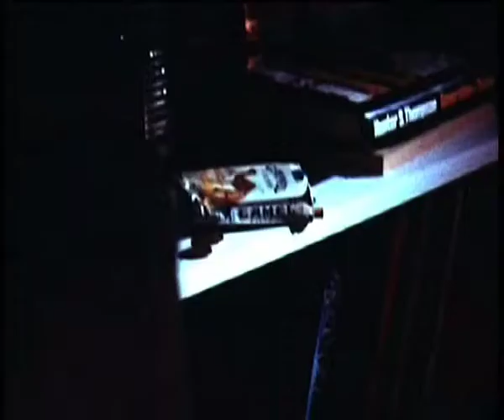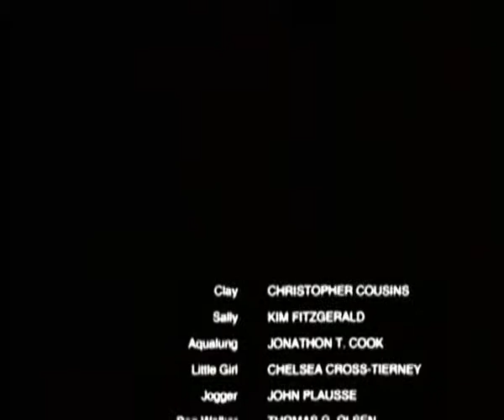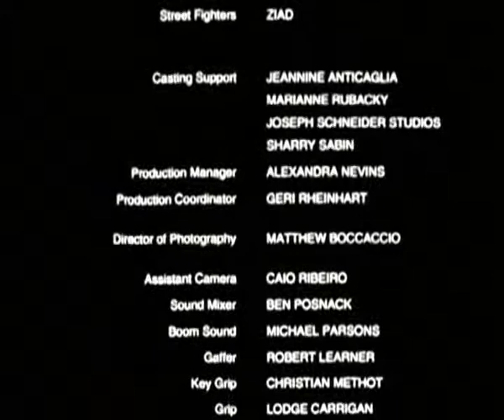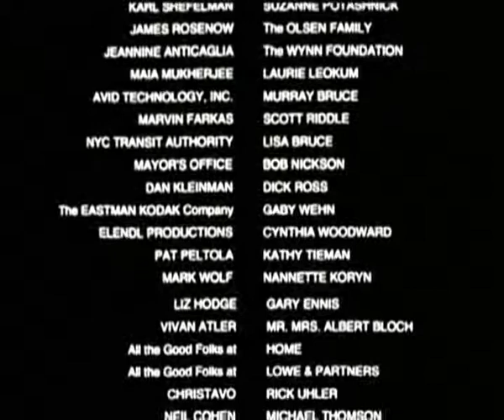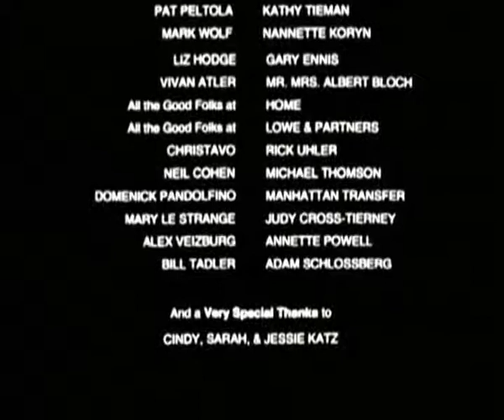The Whale Story - a David Hannah film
Sometimes, in the dead of night, only a story can save you.  Produced at NYU Tisch School of the Arts Graduate Institute of Film, The Whale Story is a psychedelic roller coaster, riding the rails of romance, fear and commitment.

Set in Brooklyn on a sweltering New York City summer day, recent lovers Clay & Sally (Christopher Cousins & Kim Fitzgerald) drop acid together for a birthday lark. Swaying high above the Manhattan skyline, an ultra-romantic kiss gives way and tumbles into another dimension.  Sally gazes into the bathroom mirror, her apprehension climbing, as the trip through the funhouse takes a dark and frightening turn...

Visually stunning, the film features award-winning performances by Christopher Cousins and Kim Fitzgerald, as well as transcendent fantasy sequences, and a majestic score by contemporary jazz composer Walter Thompson. Romance, Comedy, Drama, Fantasy - writer-director David Hannah takes us on a sublime journey through the heart, mind, and psyche. - (Ron Keyson, Williamsburg Free Press)

MILLENNIUM PICTURES presents
a HANNAH-OLNICK-SPANU Production
a David Hannah film
CHRISTOPHER COUSINS • KIM FITZGERALD • "The Whale Story"
introducing CHELSEA CROSS-TIERNEY
JONATHAN COOK as Aqualung
EditorTERRY KATZ
Production Design MAIA STAPLETON MUKHERJEE
Cinematographer MATTHEW BOCCACCIO
Music Score WALTER THOMPSON
Screenplay DAVID HANNAH
Associate Producers SUSAN SACKS / ROBERT CLEARY / ALEX NEVINS
Executive Producers NANCY OLNICK & GIORGIO SPANU
Written, Produced & Directed by DAVID HANNAH